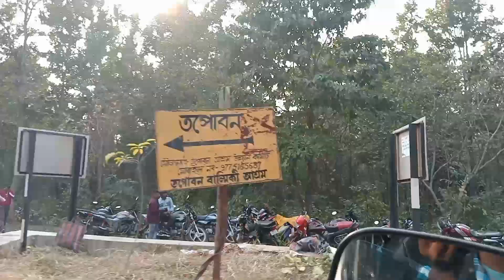Sagun Sakrat Porob 2024/Tapovan Mela Vlog Video 2024/santalinewvlogvideo